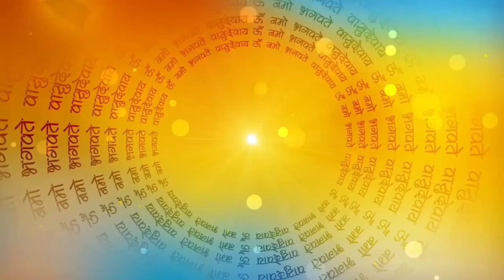अजा एकादशी व्रत कथा - Aja Ekadashi 2023-पूर्व जन्म के पाप से मुक्ति के लिए _अजा एकादशी 2023 कब है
अजा एकादशी व्रत कथा  Aja Ekadashi 2023 पूर्व जन्म के पाप से मुक्ति के लिएअजा एकादशी व्रत कथा 2023
अजा एकादशी कब है 2022/अजा एकादशी व्रत कथा 2022 /Aja ekadashi vrat katha in hindi/भाद्रपद एकादशी कथा,
# Aja ekadashi
पूर्व जन्म के पाप से मुक्ति के लिएअजा एकादशी व्रत कथा
बहुत समय पहले एक दानी और सत्यवादी राजा हरिश्चंद्र हुऐ। राजा हरिश्चंद्र इतने प्रसिद्ध सत्यवादी और धर्मात्मा थे कि उनकी कीर्ति से देवताओं के राजा इन्द्र को भी डाह होने लगी । इन्द्र ने महर्षि विश्वामित्र को हरिश्चन्द्र की परीक्षा लेने के लिये उकसाया । इन्द्र के कहने से महर्षि विश्वामित्र जी ने राजा हरिश्चन्द्र को योगबल से ऐसा स्वप्न दिखलाया कि राजा स्वप्न में ऋषि को सब राज्य दान कर रहे हैं ।
दूसरे दिन महर्षि विश्वामित्र अयोध्या आये और अपना राज्य माँगने लगे । स्वप्न में किये दान को भी राजा ने स्वीकार कर लिया और विश्वामित्रजी को सारा राज्य दे दिया । महाराज हरिश्चन्द्र पृथ्वीभर के सम्राट् थे । अपना पूरा राज्य उन्होंने दान कर दिया था । अब दान की हुई भूमि में रहना उचित न समझकर स्त्री तथा पुत्र के साथ वे काशी आ गये ; क्योंकि पुराणों में यह वर्णन है कि काशी भगवान् शंकर के त्रिशूल पर बसी है । अत : वह पृथ्वी में होने पर भी पृथ्वी से अलग मानी जाती है ।

ग्यारस माता व्रत कथा

Aja ekadashi Vrat Katha 2023 परमा एकादशी ग्यारस कथा

परमा एकादशी व्रत पूजा शुभ मुहूर्त पारण समय 10th

September 2023 Aja Ekadashi

aja ekadashi 2023 | aja ekadashi vrat katha 2023 | aja ekadashi,
ekadashi dates 2023 | ekadashi 2023 | ekadashi 2023 list | 2021 ekadashi list,2022 ekadashi list,